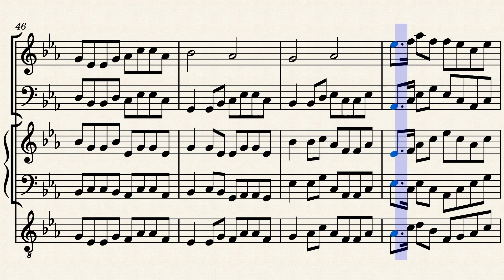Guten Tag von Ballmann Otmar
Fantasie